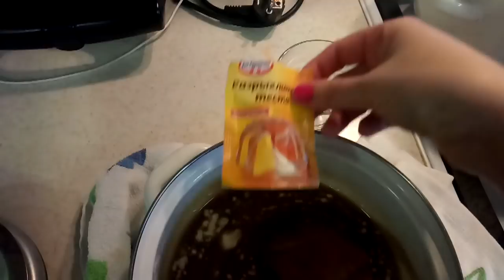✔ОЧЕНЬ ВКУСНОЕ МЯСО НА УЖИН ✔ ЛЕДЕНЦЫ НА ПАЛОЧКЕ ✔ 18 ЯНВАРЯ 2018♥